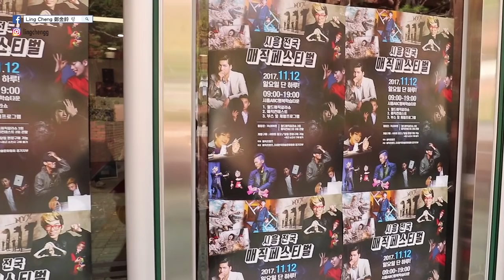黑面神🌚Hojin的告白🌞 和我去一趟魔術節吧💫韓國vlog🇰🇷｜Ling Cheng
我說給他一個向觀眾解釋的機會～～然後⋯
看影片看看他說了什麼吧^^

▶▶金鈴在韓國的新家🏠首次曝光✨搬家特輯🎉🎊｜